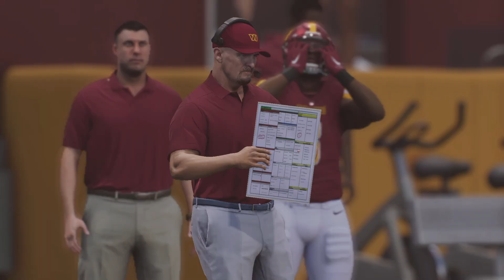Madden NFL 25 - Carolina Panthers vs Washington Commanders Week 7 Part 2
More Madden simulation videos coming daily!